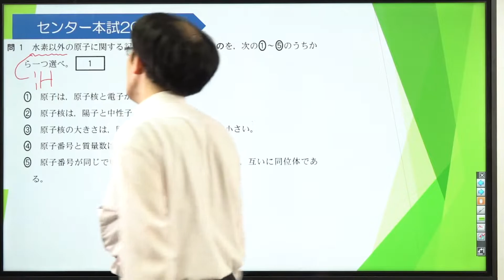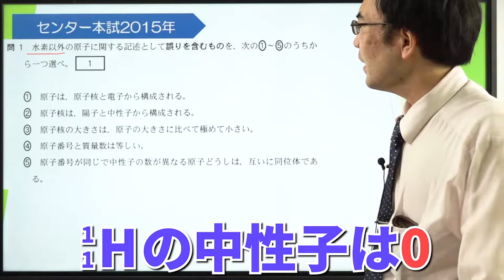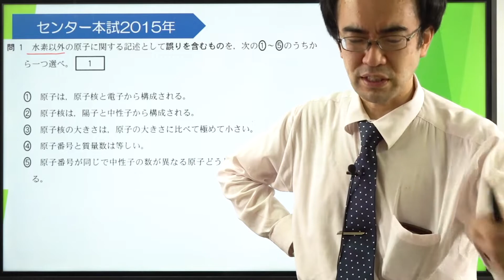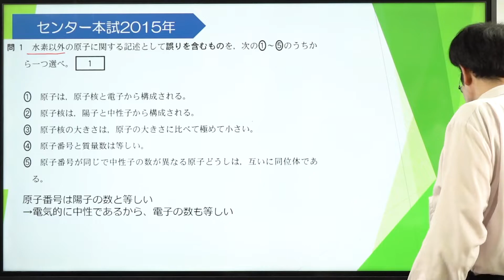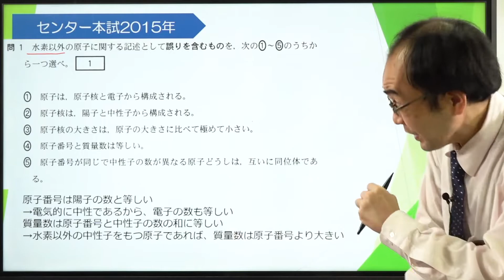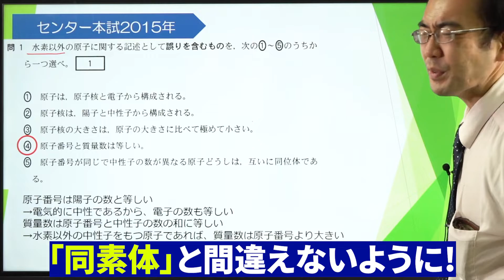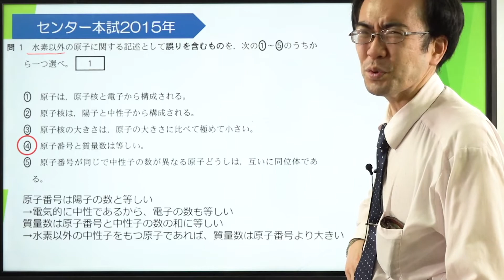【化学/一問一答】原子の構造*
【一問一答　全テキスト】

使用機材：Black Magic Design ATEM Mini Pro

【目次】
00:00 冒頭
00:11 問題
08:15 ED